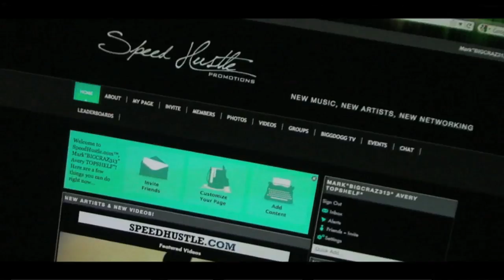Poke Dog Promo 1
Hood Icon 2 is here !! Poke and Burn1 kodak studio session.